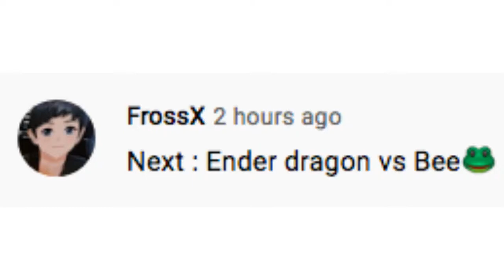| RACE | Ender Dragon vs Bee